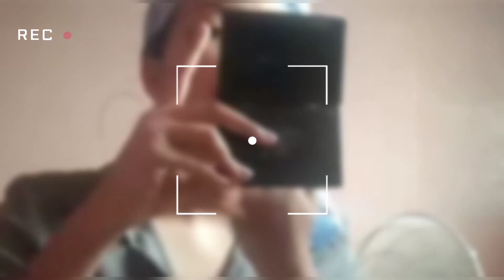Travelling Alone!!!/ Getting my passport done ✨️| German❤️Pinay Couple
Hiii! come and join me as I travel alone to Butuan ✨️